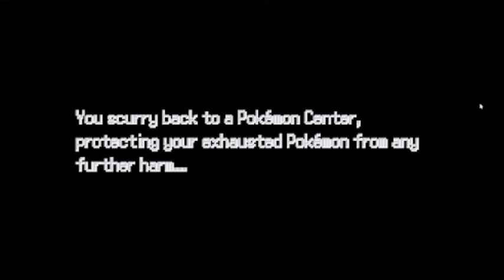We Get A Little In Character In Pokémon Infinite Fusion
Part 2 of our playthrough of Pokémon Infinite Fusion. I'm sorry for all the discord sound effects throughout the video and for the screen's frequent glitches, there's not a lot I can do about it. This is also an unofficial Friendlocke so I hope you enjoy!

People in this video:
Elijah- / @eldmusic
Rhetorical- / @rhetoricalparadox
Jinni- / @jinniberry
Miz- / @mizichi5891